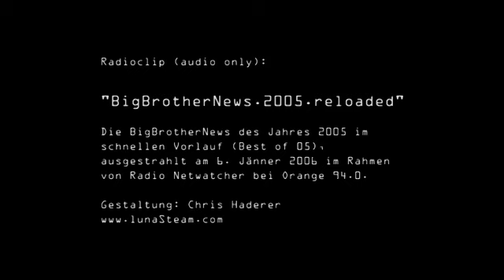BigBrotherNews.2005.reloaded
Ein "Best of" der Big Brother News des Jahres 2005 (bei Radio Helsinki, Graz), gesendet am 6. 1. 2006 im Rahmen von Radio Netwatcher bei Radio Orange 94.0 in Graz.